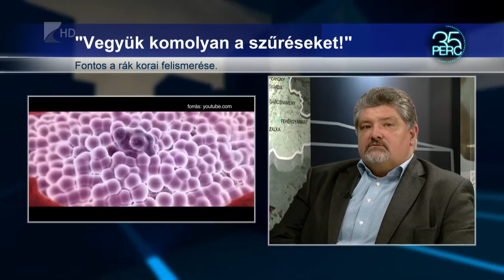Okleves egészségügyi tanárképzés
Okleves egészségügyi tanárképzés indul szeptemberben a Debreceni Egyetem Egészségügyi Karán Nyíregyházán. Az új képzés célja, hogy az egészségügyi szakterületen folyó oktatásban szakma oktatókat, képezzenek mesterfokon.